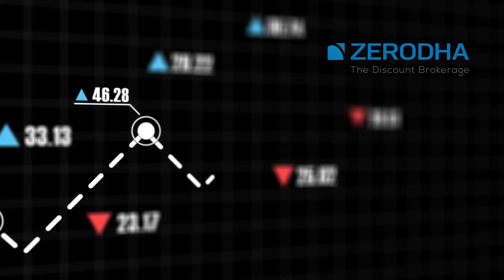Simple Multi Million Dollar Business Strategy No One Will Share with you [Revealed]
"The whole world revolves around business. While some make it big, some do not. So how to make a multi-million dollar business? What are those secret business development strategies? This video discusses business strategy for small businesses and how successful brands approached and scaled their business smartly."

Here are timestamps for easy navigation:
00:00- [ Introduction ]
01:17- [ How to generate idea for successful start-up? ]
02:00- [ About Delta Score ]
02:26- [ Importance of Delta score for businesses ]

Are You a Coach or Consultant?
Join Free Webinar and Learn How to build your personal brand on Instagram and increase your online course registrations 100% Sucess Strategy given by leading digital expert Sorav Jain.